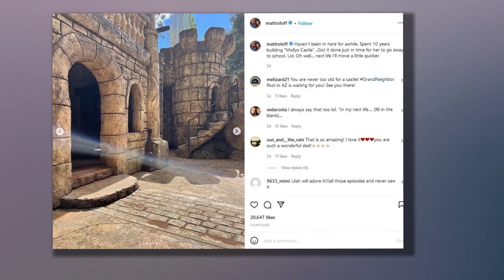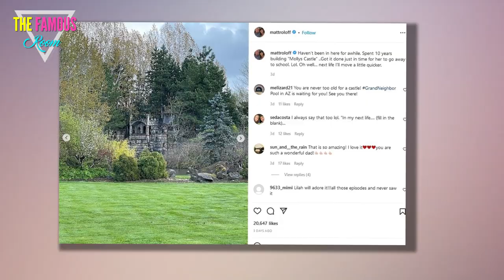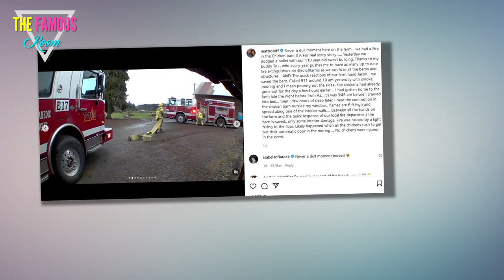Matt Roloff’s stunning castle on farm featuring antique stone walls & drawbridge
LITTLE People, Big World star Matt Roloff has given fans a look at the castle he built on his famous farm for daughter Molly.    The property has been a sore subject for the family, creating a rift between the reality TV patriarch and his sons.  On Sunday, Matt shared a series of photos of the castle, including both the interior and exterior.    In the first photo, he and son Jacob pose inside the castle which, according to his caption, he built.    The duo are all smiles, posing near an arched doorway with a gate on it and a ladder.    In a second photo, Matt is seen posing on a stone drawbridge.  A third snap showed off the impressive stonework, chain stair railings and other details.      Matt also included snaps of the original plans for the project.    In addition to showing off the inside, Matt shared photos of the outside of the castle which is surrounded by trees and other landscaping elements.    There also appear to be several pennants hanging around the castle.  The LPBW star explained the structure in his caption, revealing the reason he installed it on the farm in the fi"